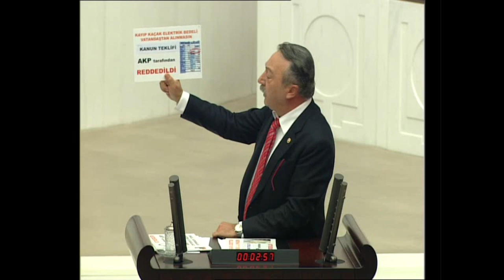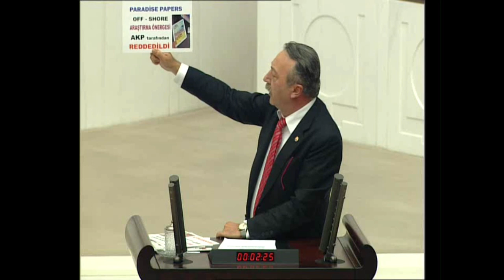AKP, CHP'NİN VERDİĞİ HANGİ KANUN TEKLİFLERİ ve ARAŞTIRMA ÖNERGELERİNE HAYIR DEMİŞ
CHP İzmir Milletvekili Tacettin Bayır, Türkiye Büyük Millet Meclisi Bütçe görüşmelerinde, 2018 yılı merkezi Bütçe Kanunu Tasarısının 6. Maddesi üzerine, CHP adına konuşma gerçekleştirdi. Bayır, elindeki görsellerle meclis kürsüsünden, CHP’nin verdiği hangi kanun teklifleri ve Araştırma önergelerinin, AKP’li vekiller tarafından reddedildiğini tek tek açıkladı.